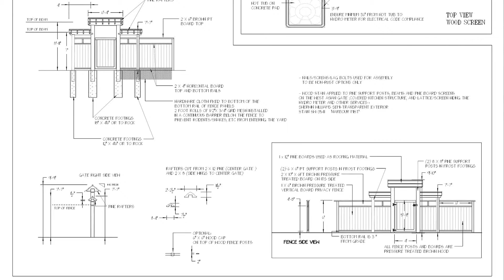Neil Vanderkruk Award - Derue Designs - 2022 Awards of Excellence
The 49th Annual Landscape Ontario Awards of Excellence was presented online on February 3rd, 2022. The annual juried competition recognizes the breathtaking design and master craftsmanship in landscape construction, maintenance, design, lighting and irrigation projects created by members.